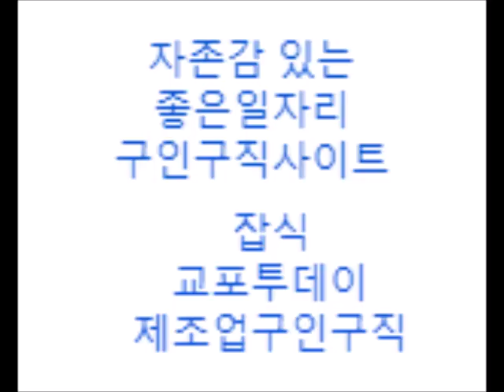잡식 외식업구인구직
잡식
외식업 전문 구인구직사이트